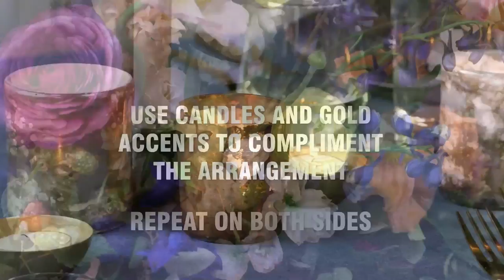DIY Floral Foam Wedding Centerpiece | HGTV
Learn how to make a beautiful DIY centerpiece for a wedding or party using floral foam, greenery and blooms.